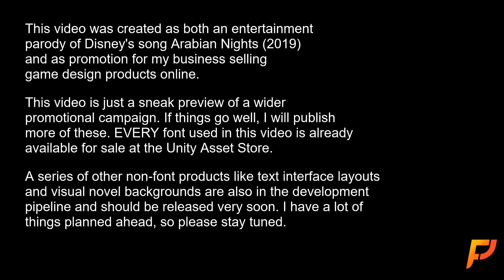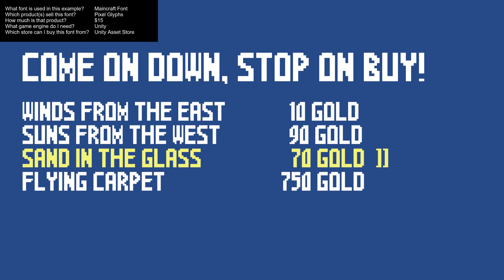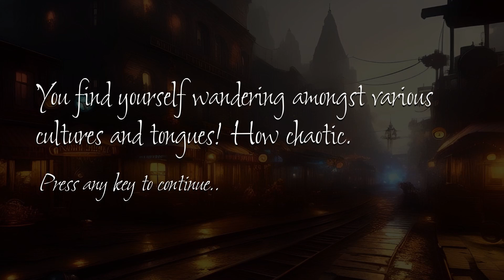Arabian Nights lyric video but lyrics are fake game screens Pt 1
Please Watch This Video If You Are a Game Designer in Need of Commercial-use Game Development Fonts.

Here Are the Links to the Font Products I Used:

FONT KING -$20-
Amajena Land (Park Font)
The Faraway Place (Cowboy Font)
Caravan Camels (Mouse Font)
Culture Tongues (Parchment Font)

FONT NATION -$20-
Welcome Home (Cartoon Font)

PIXEL GLYPHS -$15-
Come Stop on Buy (Maincraft Font)